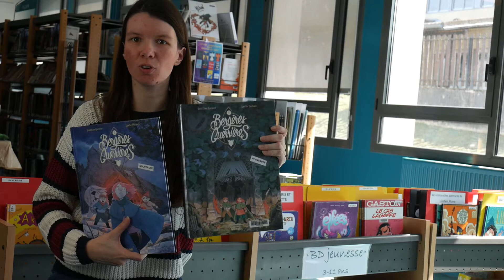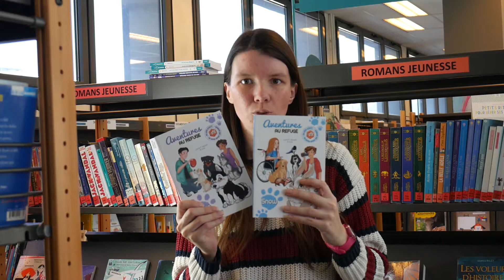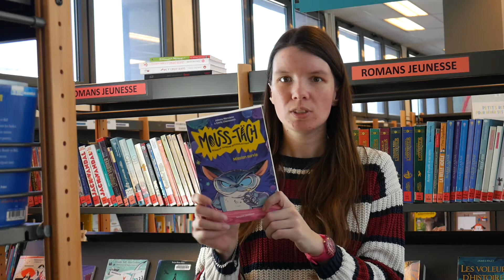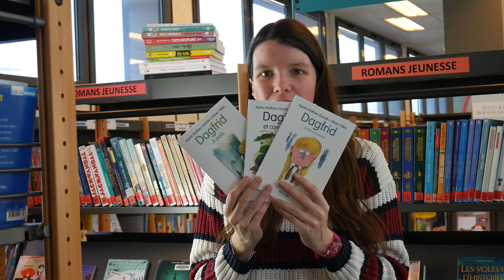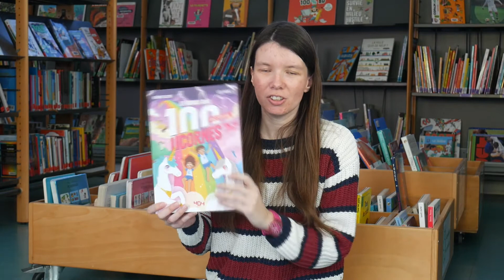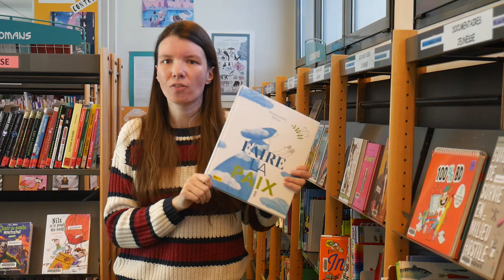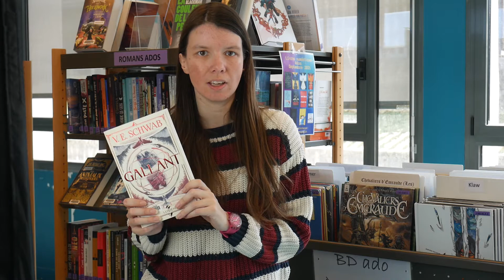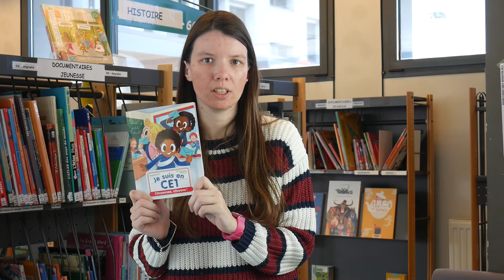Vidéo Bookhaul nouveautés jeunesse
Vous les attendiez avec impatience, les voici. Les nouveautés jeunesse viennent d’arriver à la médiathèque. BD, romans, albums,... il y en a pour tous les goûts !

Vous pouvez les réserver dès à présent sur notre catalogue en ligne, à l’adresse